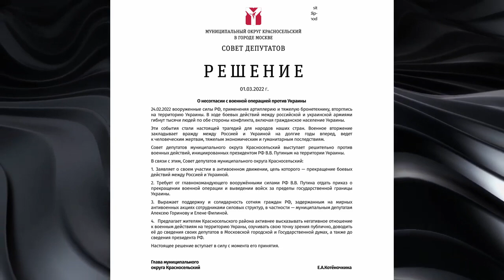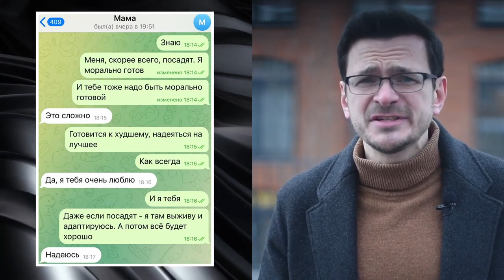В задницу себе засуньте свой закон. 13.03.2022.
© «ПОЛИТ ФАКТЫ»